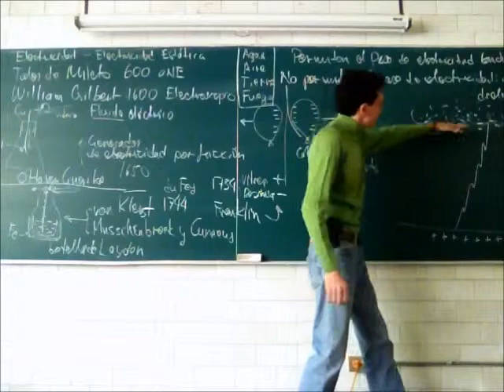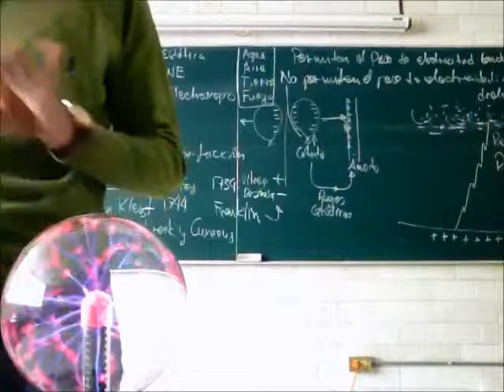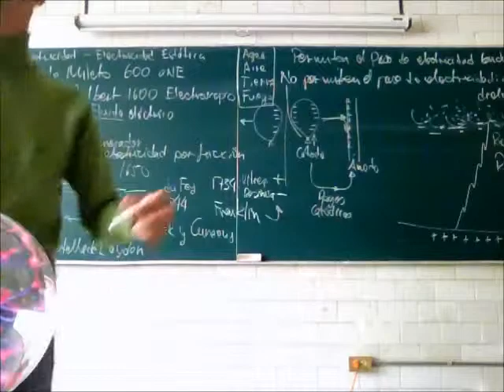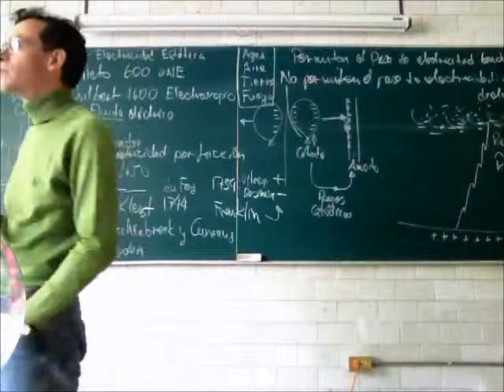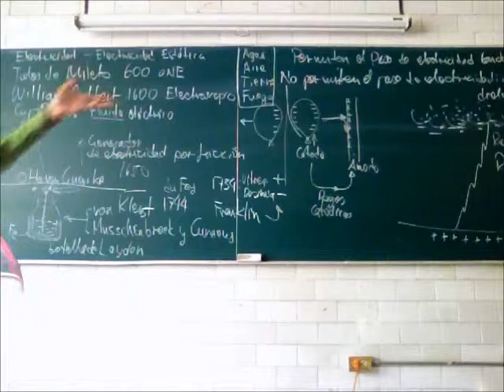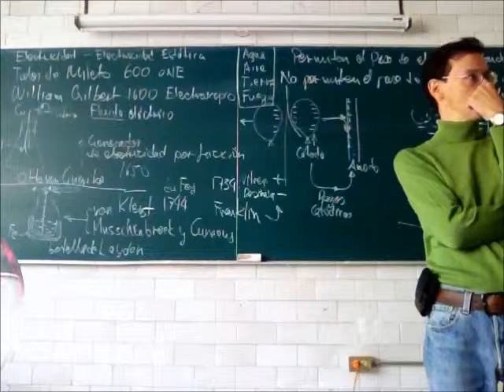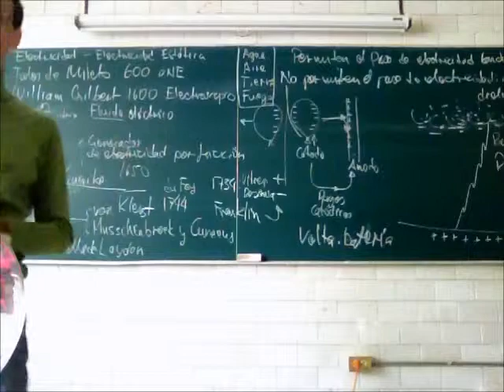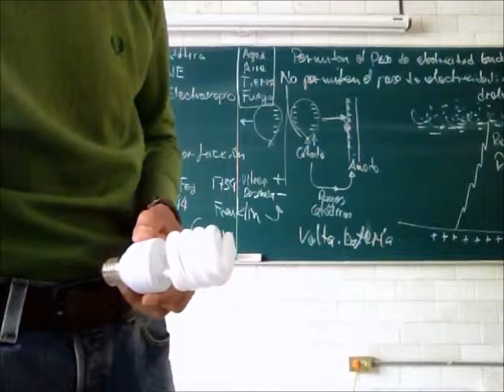Electricidad. Conductividad - 13-Primavera - Prof Raúl Alva 4/4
Electricidad
Conductividad